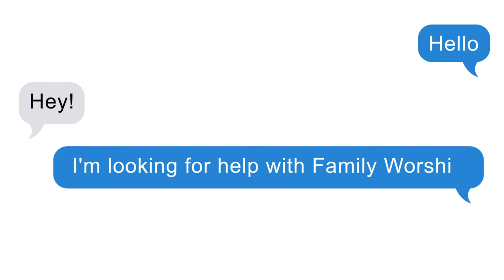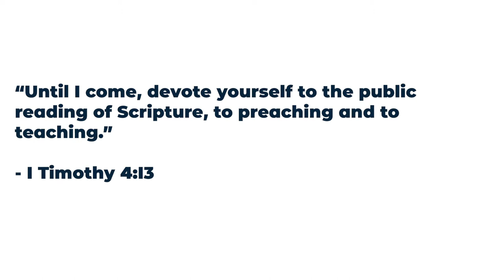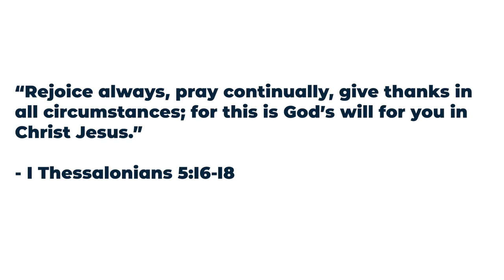Family Worship Session 2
Session 2 of our series on Family Worship. Family Worship is made up of three simple yet effective components. Join Pastor Luke as he unpacks what those are, and join us as we challenge ourselves to put these new lessons into practice.